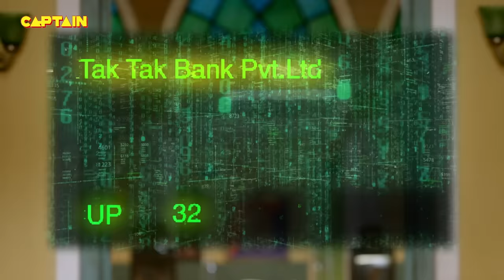दीवार में लगाकर पीट दिया Mira ने Karishma Singh को || Maddam Sir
दीवार में लगाकर पीट दिया Mira ने Karishma Singh को || Maddam Sir - Ep.342